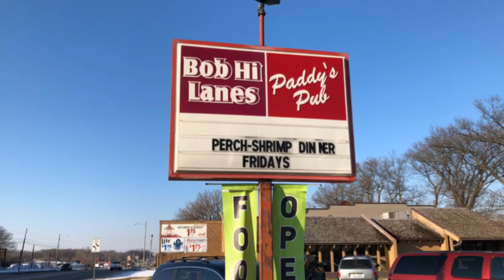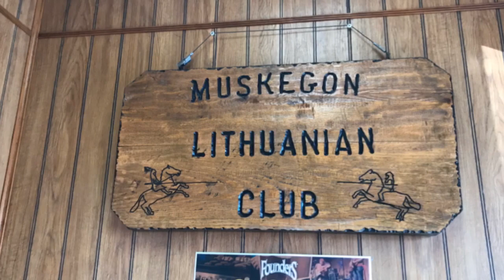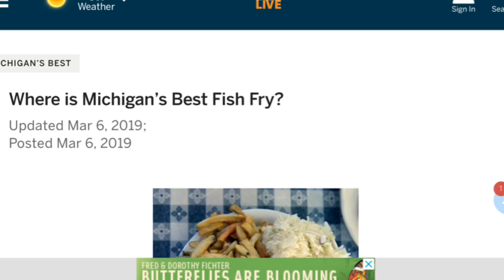Michigan’s Best Fish Fry 2019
John Gonzalez and Amy Sherman of MLive’s Michigan’s Best spend the day in Muskegon on the search for Michigan’s  Best Fish Fry. (Friday, March 8, 2019)